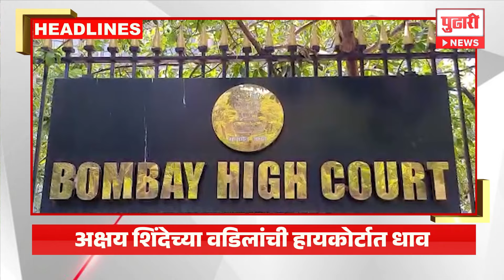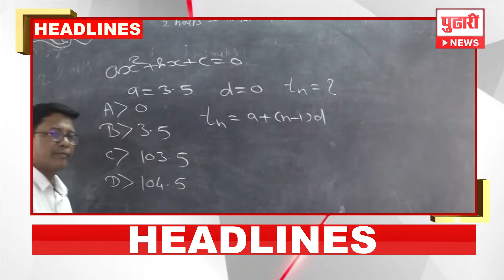Pudhari headlines | राहा अपडेट, पाहा दुपारी 12 वाजताच्या हेडलाईन्स।